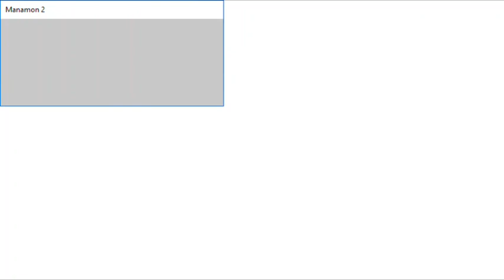Manamon2 Audiotutorial Estrato'Stereo adenda165 Pierre, batalhando intensamente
Audiotutorial destinado às pessoas portadoras de deficiência visual. Esta é a centésima sexagésima quinta adenda ao audiotutorial do jogo Manamon 2, na qual os itens
de ressuscitar continuam escorrendo-me dos dedos que nem água... Pierre é implacável!